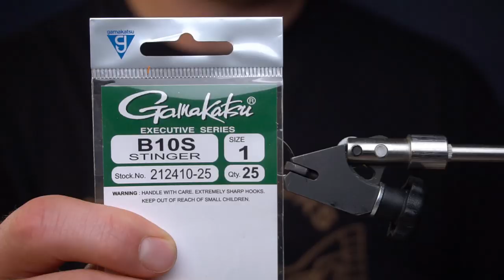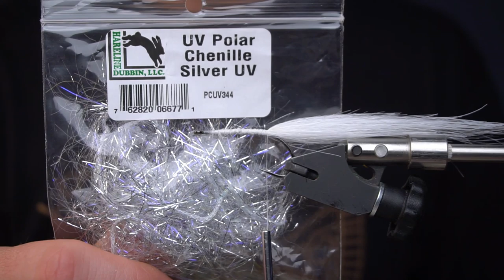Fly Tying: Brian Wise's Knucklehead